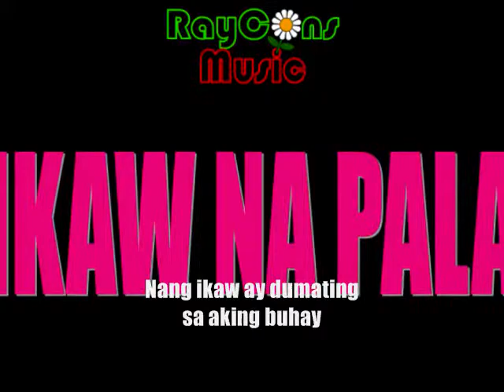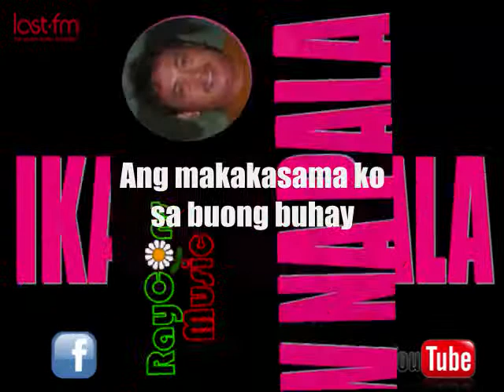IKAW NA PALA (RayConsMusic)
IKAW NA PALA
Written & Composed by
Raymond Constantino
6th August 1995
CCCXCVII